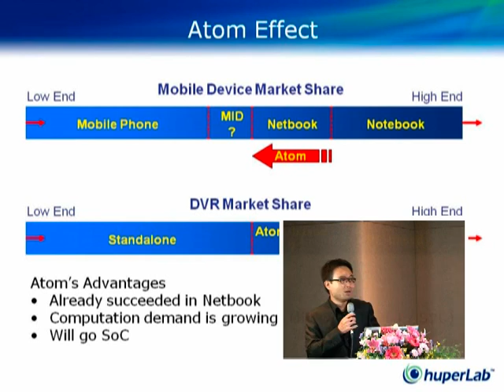軟體壓縮安控平台如何增加您的監控產品優勢?